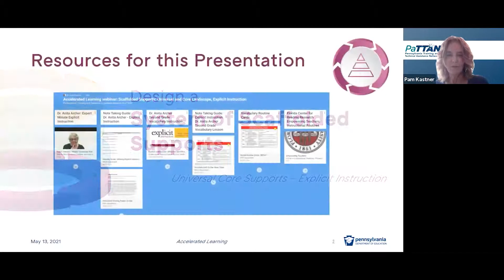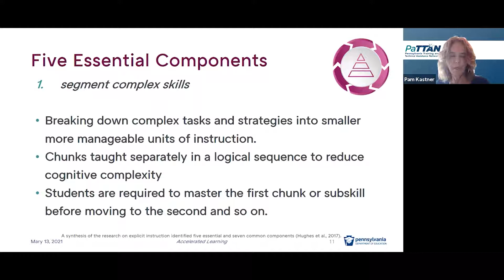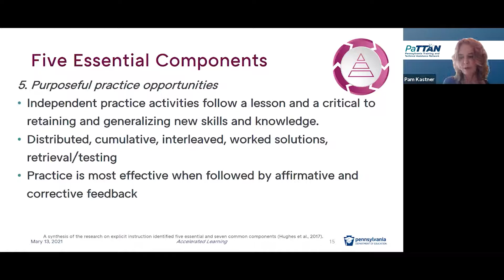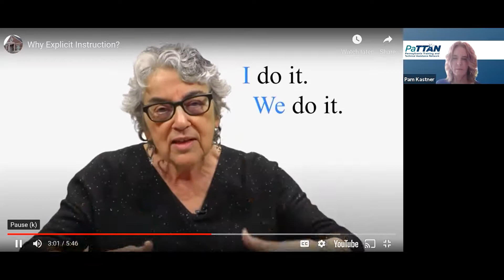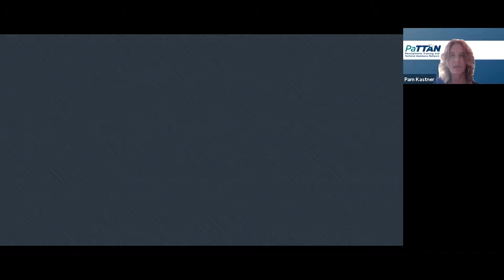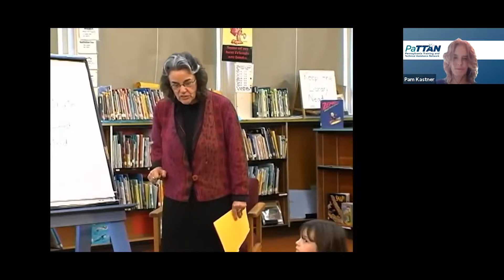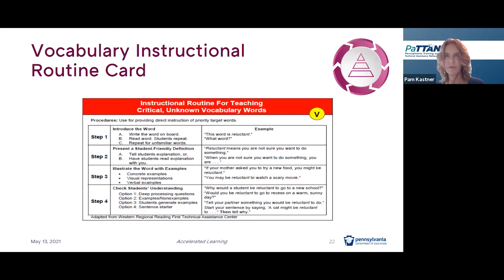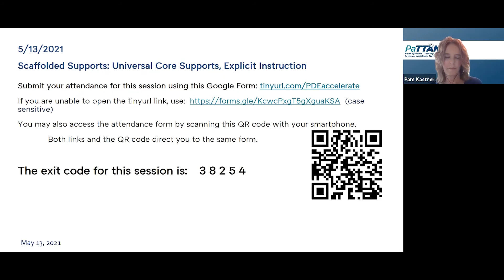Scaffolded Supports: Universal/Core Landscape – Explicit Instruction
Scaffolding supports and ensuring access for all students begins with core instruction. In this session, learn how explicit instruction embedded at the universal level can help accelerate learning for all students.